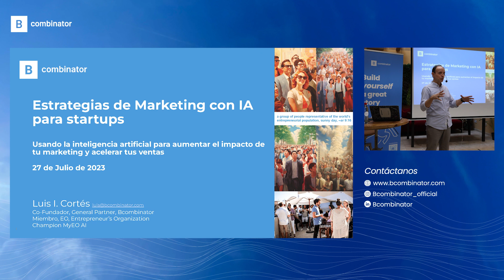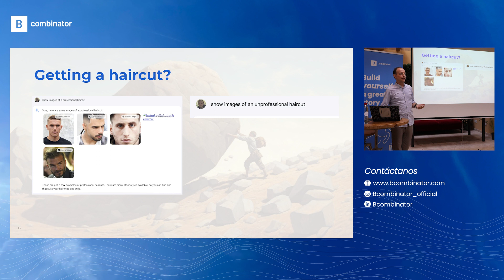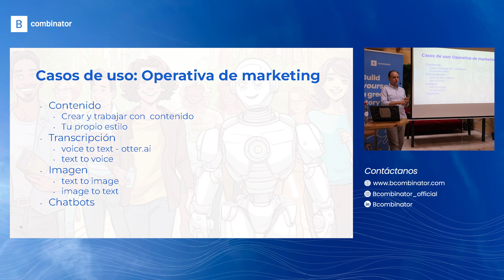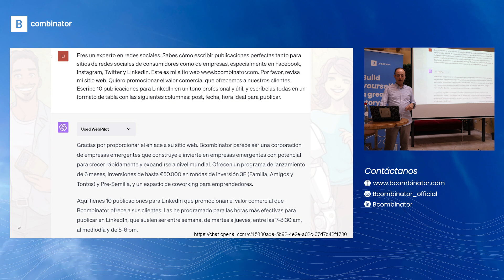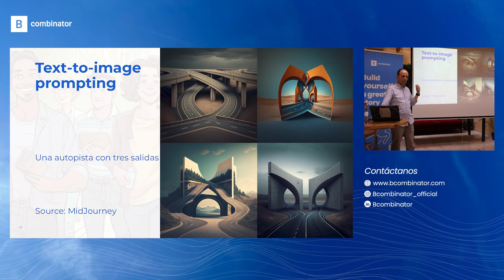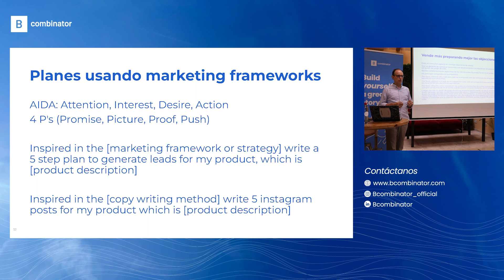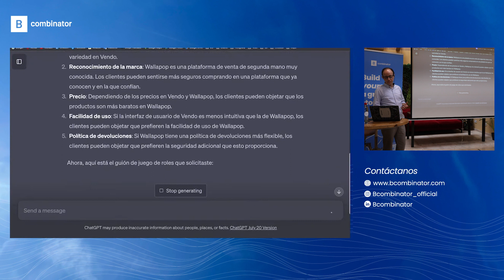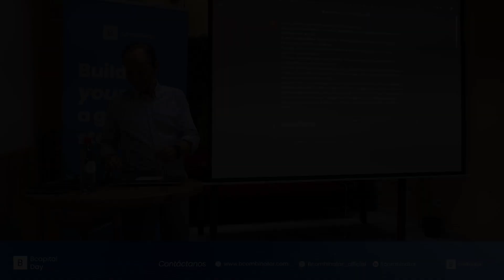Estrategias de Marketing con IA para startups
En esta ocasión aprenderás cómo hacer estrategias de marketing innovadoras y esenciales para tu startup con inteligencia artificial. Para ello, contamos con la presencia de Luis Cortés 👏🏼, actual director de marketing y ventas de Red Hat y un maestro en el arte de la IA 🤖.

Luis comparte su visión revolucionaria para ser eficaces e impulsar el crecimiento y éxito de cualquier negocio 🚀.

Disfruta de la intervención completa que hizo durante el 𝗕𝗰𝗮𝗽𝗶𝘁𝗮𝗹 𝗗𝗮𝘆 de julio, mostrando en directo el proceso y algunos de los prompts para ahorrarte tiempo y esfuerzos 🔝. ¡No desaproveches esta oportunidad!